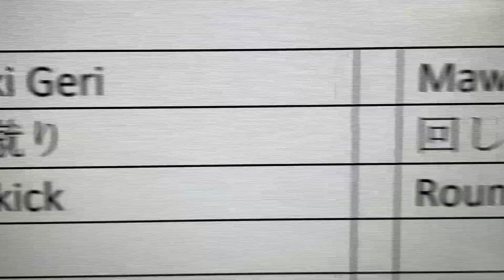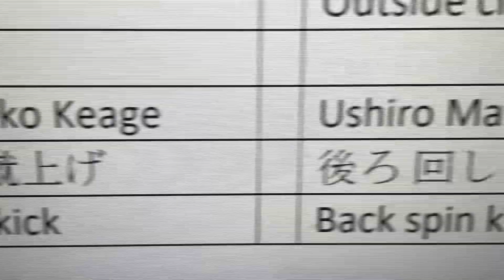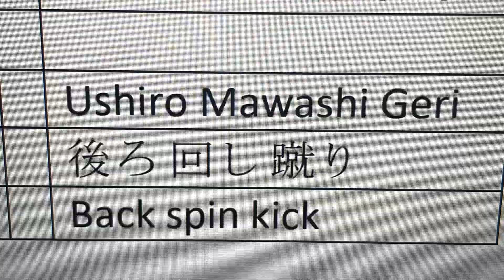Kicking Techniques/ Keri (-geri) Waza 蹴り技